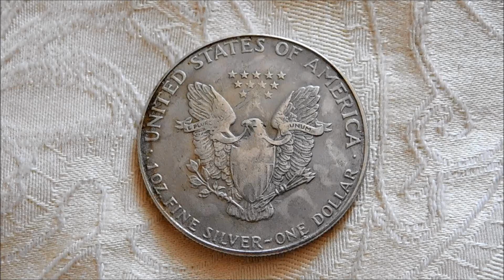American Silver Dollar!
Picked up this one from a shop in Worthing. It had somehow accidentally slipped into their £1 pot, yet they honoured it so that was all i paid.